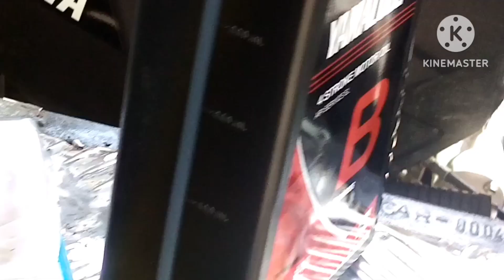How to change oil?Motorela